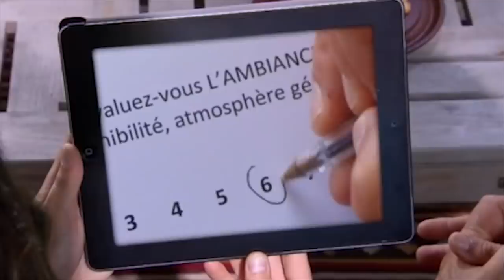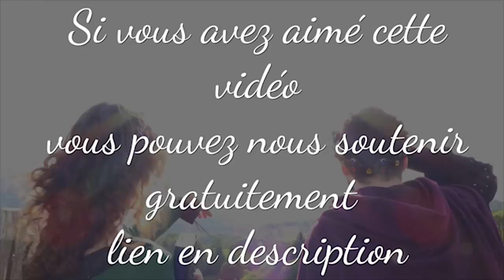14 DILEMMES HORRIBLES DISNEY 2 - LE 12ÉME VA VOUS... de la chaîne LES DILEMMES DE BAPTISTE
Prince s'excuse vraiment il avait fait un montage ou il avait coupé ses toux mais c'est trompé lors de l'exportation, dites lui que vous ne lui en voulez pas en commentaires
Réseau sociaux :
►Periscope : Les successeurs de disney
Pour nous soutenir :
Nous contactez :
►Skype : LesSuccesseurs
Remerciement :
/!\ IMPORTANT /!\